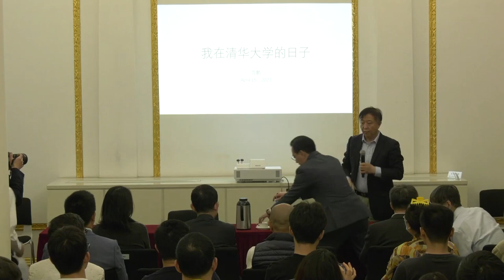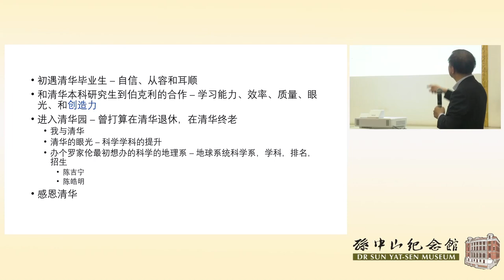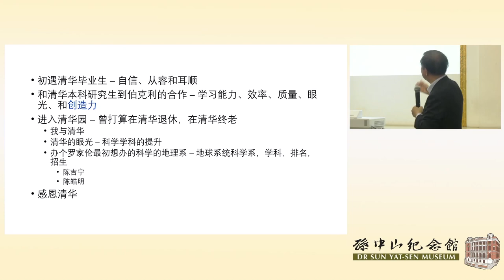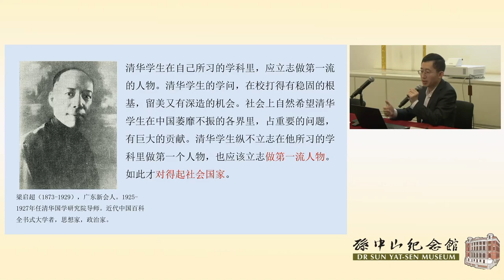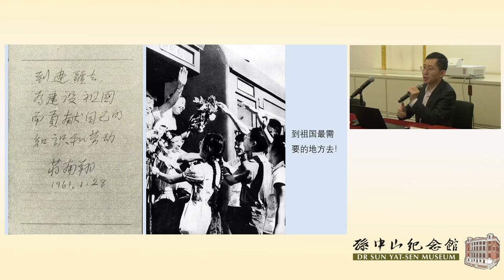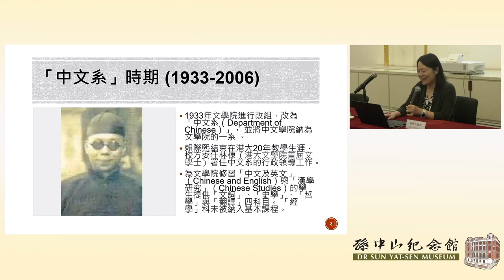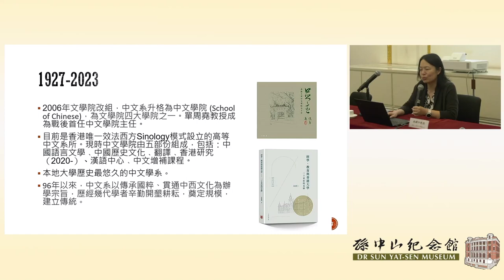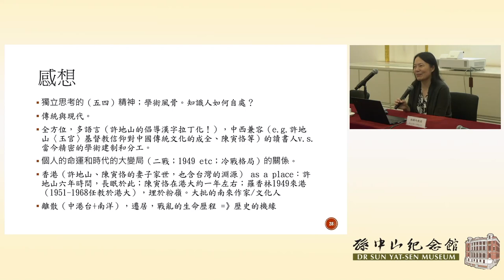「我和我的清華」分享會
講座一：「我在清華大學的日子」
宮鵬教授 (香港大學副校長)

講座二：從清華學堂到清華大學：透過展品看清華
金富軍博士 (清華大學校史館副館長)

講座三：香港文學與清華大學的淵源：從港大中文學院的歷史談起
林姵吟教授(香港大學中文學院主任)

孫中山紀念館主辦
語言 : 粵語
講座日期及時間 ：2023年4月15日下午 2 時 - 4時30分

“Tsinghua University and Me” Sharing Session

Lecture 1: Good Old Days: My Time at Tsinghua University
Professor GONG Peng (Vice President, The University of Hong Kong)

Lecture 2: From Tsing Hua Imperial College to Tsinghua University: Knowing Tsinghua through Exhibits
Dr JIN Fujun (Deputy Director, Tsinghua University History Museum)

Lecture 3: Literature in Hong Kong and at Tsinghua University: The History of the School of Chinese at the University of Hong Kong
Dr LIN Pei Yin (Head of School, School of Chinese, The University of Hong Kong)

Organized by Dr Sun Yat-sen Museum
Language : Cantonese
Date and Time : 15 April 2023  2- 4:30 pm